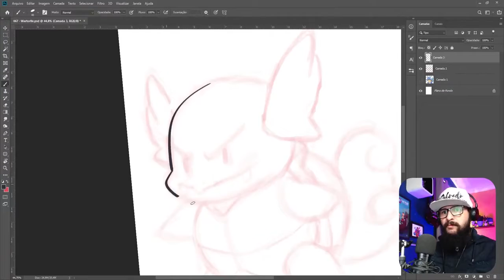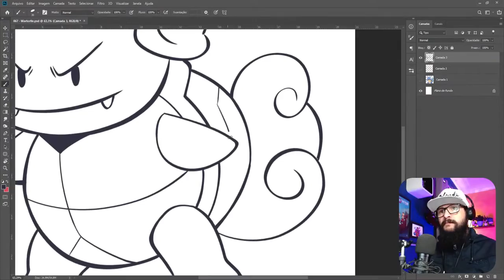Desenhando o WARTORTLE, Ilustração no PHOTOSHOP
Pokemon e mais pokemon, falta pouco pra desenhar todos, hehehe
Você curte Pokémon? qual o seu favorito? quem é esse Pokémon?

Desenho feito no photoshop, ao som de muito lo fi e com a ajuda do Lazy Nezumi, abençoado seja.